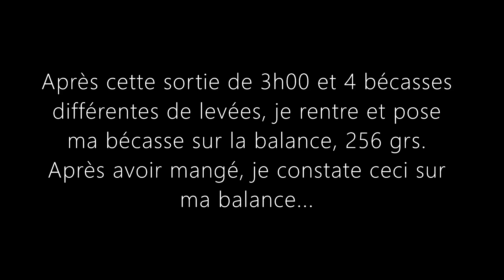Chasse de la bécasse avec setter anglais en basse cévennes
Une belle sortie avec Ness et Java et un jeune oiseau prélevé au 410 sur un arrêt de Ness . Une bécasse de 256 grs avec un parasite bien présent dans son plumage, le philoptère doré. Première fois que j'en entends parler. Peut-être que son poids et lié a ce parasite !?